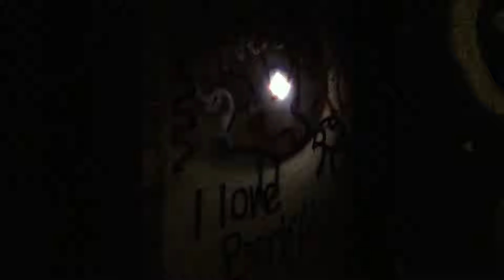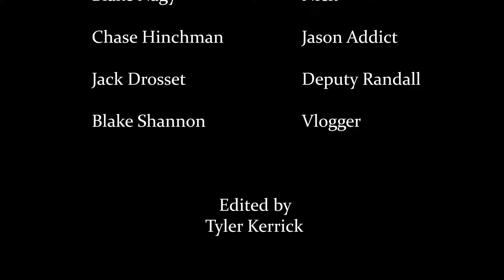Voorhees: Movie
A group of friends find themselves fighting for their lives during their hiking trip at Camp Crystal Lake. Enjoy!